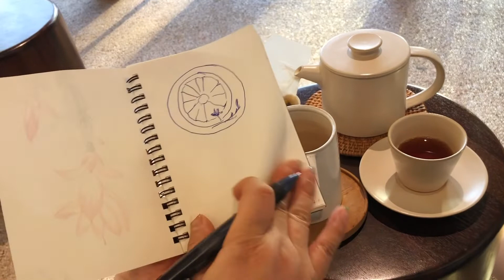승무원 vlog 🇰🇷비행없는 반백수 한국 일상 | 2주 자가격리 후 처음으로 카페가기 | 강남 고트레, 판교 사송커피, 하남 후식 | 소박한 데이트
Dear my warm viewers,

저희 항공사의 한국행 비행이 잠정적으로 취소되어, 한국에 돌아와 보낸 일상을 담아봤습니다. 2주 간의 힘겨운 자가격리를 끝내고, 처음으로 자동차를 이용해 이동하고, 비디오에 등장할 땐 주로 마시거나/먹거나 2m 반경에 사람이 없어서 마스크를 벗고 등장하는 점 양해바랍니다.

코로나 때문에 특히나 힘겨운 항공 업계에 몸을 담고 있지만, 최대한 긍정적으로 생각하며 앞으로 비행할 날들을 위해 충분히 쉬고 에너지 충전을 하는 중이랍니다. 여러분들도 모두 잘 지내고 계시죠? 우리 조금만 더 힘내요!

더 궁금하신 점은 댓글로 달아주세요 :)

🌵 instagram. @warmleena

🎧 BGM Ref.

Warm Regards,
Warmleena